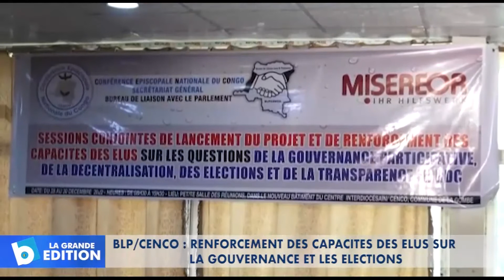BLP/CENCO: Renforcement des capacités des élus sur la gouvernance et les élections